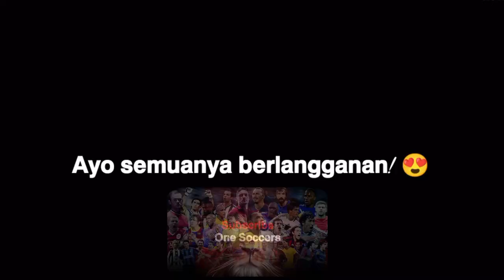Ronaldo Untuk Al Nassr